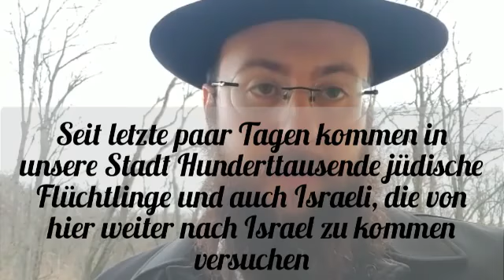Rabbiner Mendi Gotlib, Lvov Ukraine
Unsere Absolventen der Jeschiwa Gedolah - Frankfurt, die als Rabbiner in ukrainischen Städten dienen, stehen jetzt in der Schusslinie, um den dort lebenden Juden zu helfen, und warten auf Ihre großzügige Hilfe.
Spendekonto:
Chabad
DE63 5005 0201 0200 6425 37